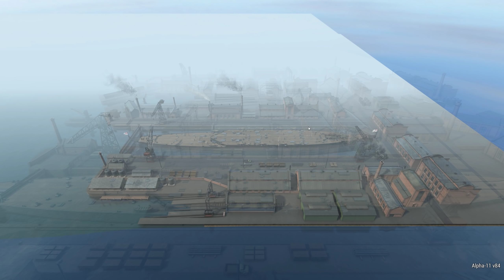Ultimate Admiral Dreadnoughts - We Can't Repel Firepower of That Magnitude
Sometimes you build a really nice ship and the AI gives you some pathetic nothing to fight against. Other times this happens. Ouch.

Want to submit your scenarios live just like this one? Shout at me in real time to keep my distance? Head over to twitch and follow me there and join in on Warship Wednesdays!

Sergeant: Alerik Rahl
Veterans: 1stPlaceOnion, Telemonian Dan, Benjamin Lecrone, Sunless Sky Nova, Tuppy, Threadoflength.
Battle Siblings: nagebenfro, scurvekano, Ben Bruner.

And last but by no means least the YouTube channel Initiates!
J Andrew
Mordred Pendragon
King George 3rd